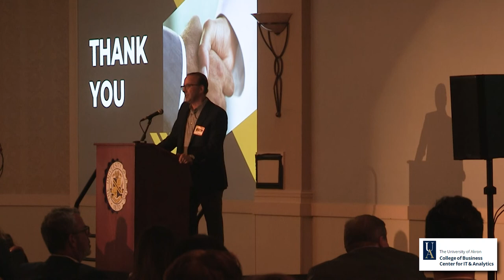University of Akron, College of Business, Business Analytics Innovation Summit: R.J. Nemer